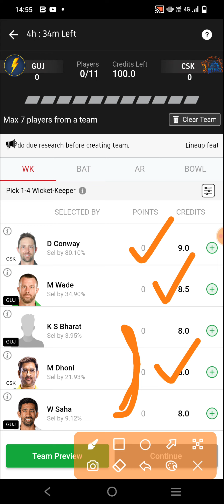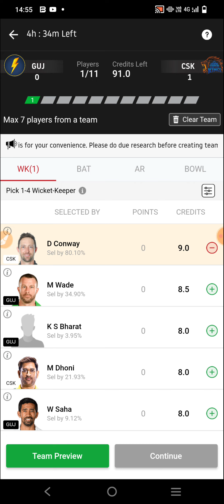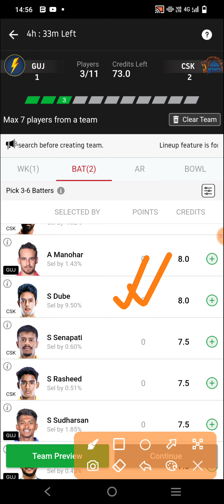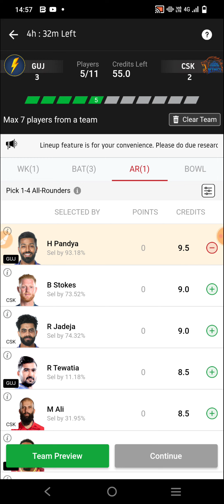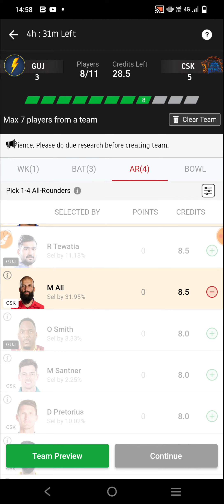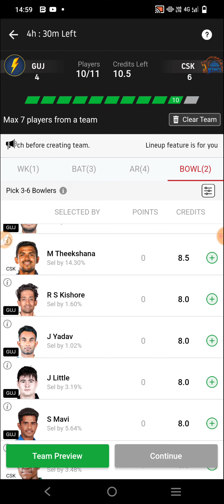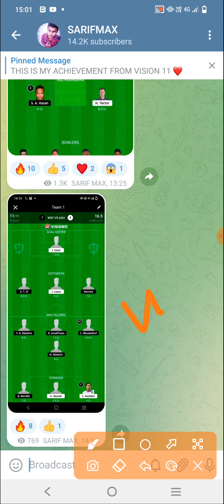GT vs CSK Dream11 Team | GT vs CSK Dream11 Cricket Match Prediction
2. Dream11 takes great care to comply with all central and state legislations in India to ensure that users are fully protected. Every contest is carefully designed to comply with applicable regulations in India.

3. This video analysis is based on my research and knowledge. I am not forcing anyone to follow my prediction.